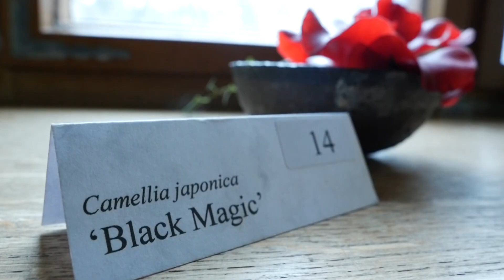Faszination Kamelie in Zuschendorf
Die Deutsche Kamelienblütenschau lockt tausende Besucher nach Pirna-Zuschendorf. Dabei zeigt sich das Landschloss einmal mehr im Farbenspiel der "Königin des Winters". Thematisch steht in diesem Jahr die Züchtung in Zuschendorf im Mittelpunkt.